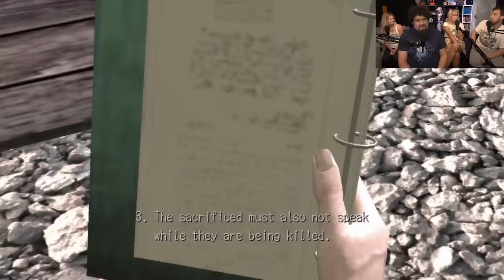We Get Catfished in Deadly Premonition w/ Alanah Pearce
This is why whenever I start dating someone, I always hire a guy to follow them around and bring me back samples of discarded hair and undergarments. You don't want to end up with a creep